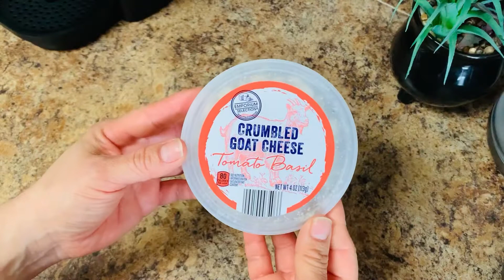Muffins de proteína | Ideales para tu desayuno | Saludables y con pocos ingredientes.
Hola amigos !
Gracias por acompañarme el dia de hoy en un video mas de Vamos a Cocinar. Y la receta que estare preparando el dia de hoy , son unos muffins de proteina muy saludables y deliciosos . y lo mejor es que no necesitas muchos ingredientes para hacerlos.
te dejo aqui abajo lo que necesitas. 😀

Muffins de proteina Rinde para 6 muffins

6 Huevos grandes.
6 laminas de zucchini o calabacín puedes usar también calabazita Mexicana.
2 Cucharaditas de cilantro picado finamente.
2 Cucharaditas de cebolla picada en cuadritos pequeños .
2 Cucharaditas de pimiento morron rojo o de cualquier color, picados en cuadritos pequeños.
2 Cucharaditas de queso de cabra , feta o queso fresco .
Queso cheddar rayado como topping (para poner por arriba del muffin).

Cocina en el horno a 350 grados F por 25 min o hasta que insertando un palillo salga limpio y su consistencia sea durita.

Puedes mandarme cualquier mensaje o pregunta a mi Instagram .